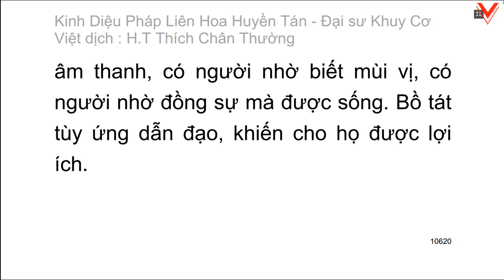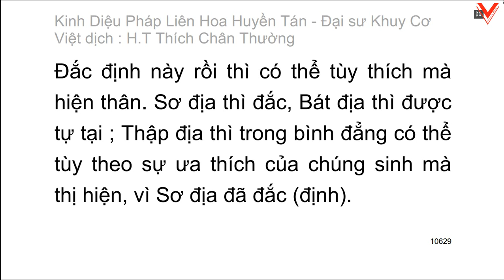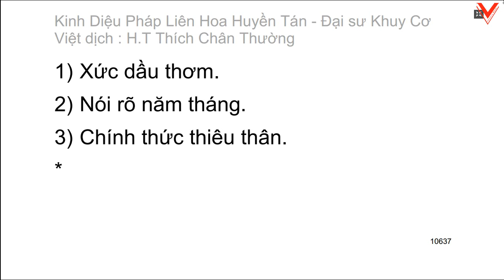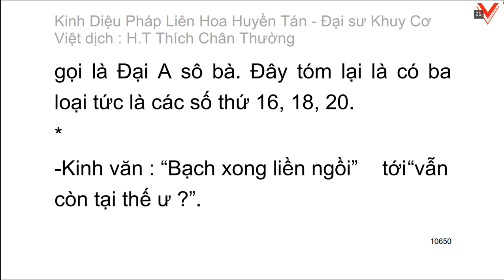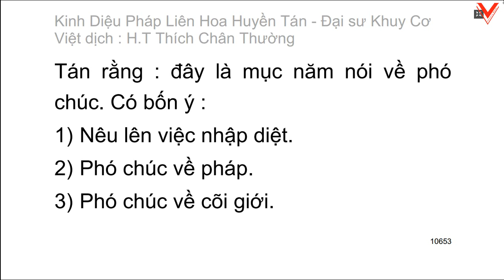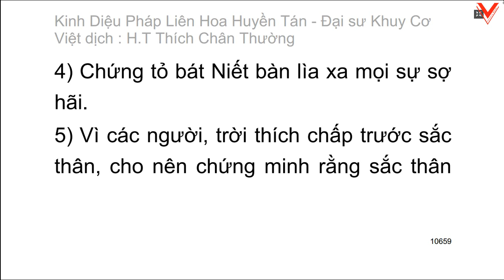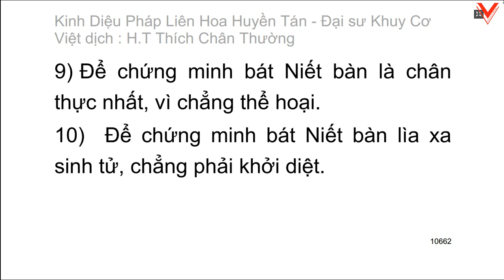Kinh Diệu pháp liên hoa huyền tán - Đại sư Khuy Cơ biên soạn - Việt dịch: HT. Thích Chân Thường